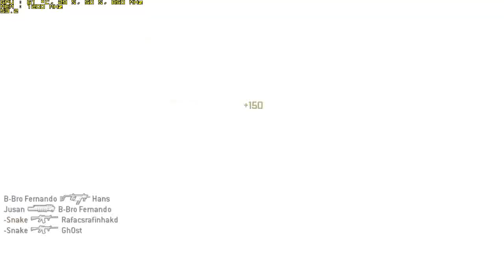Call of Duty MW 2 Online | Cuidado que se te Pega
Les traigo un gameplay de Call of Duty Modern Warfare 2 Online. Espero que les gusten... Ayuda mucho si ponen me gusta, o comentar para ir mejorando mis gameplays y si no les gusta me gustaria que coloquen en el comentario del por que... :)

Config de mi PC:
CPU: Intel Pentium Dual-Core e5300 @2,6Ghz O.C. @3,6Ghz (13 x 277Mhz)
GPU: ATi XFX Radeon HD 5770 1Gb Single Slot @850/1200 DirectX 11
Mother: ASUS P5G41-M LX
RAM: 4Gb DDR2 800 MarkVision @924Mhz
HDD1: Samsung HD200HJ 200GB
HDD2: Seagate Barracuda 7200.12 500GB
HDD3: Seagate Barracuda 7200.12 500GB
PSU: Dr.Hank PG-700w Real
SO: Windows 7 Home Premium 64bits SP1
Monitor AOC 931swl 18,5" LCD (1366 x 768)

fps: 80 - 110 sin fraps
fps: Con el fraps se muestra en el video
* Grabado con Fraps.
* La informaciones como temp, fps que aparece en el gameplay son del MSI Afterburner.
* Renderizado con Sony Vegas Pro 10.
* Comunidad Argentos Gamers en taringa!